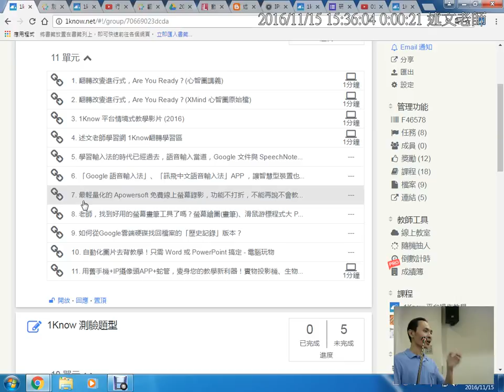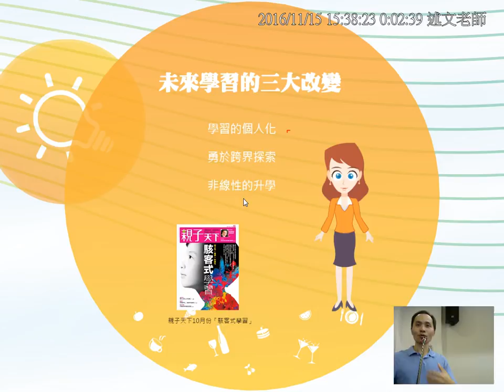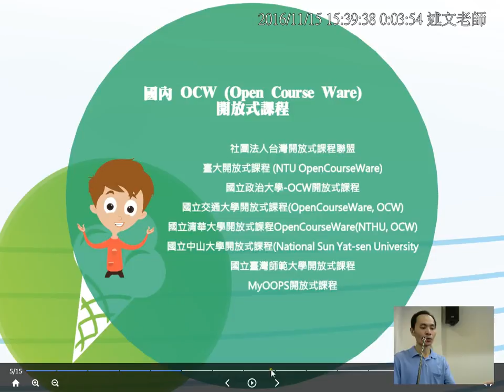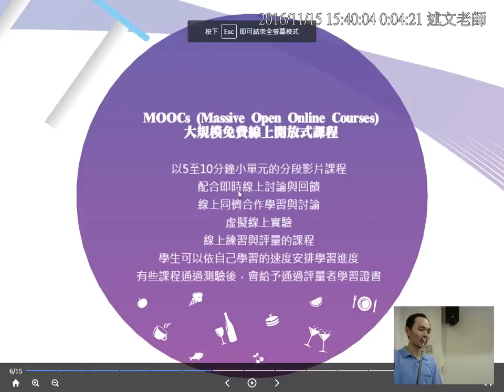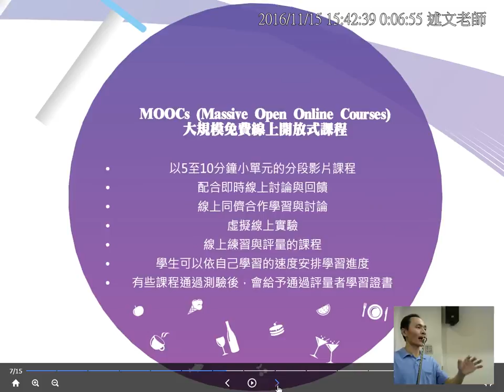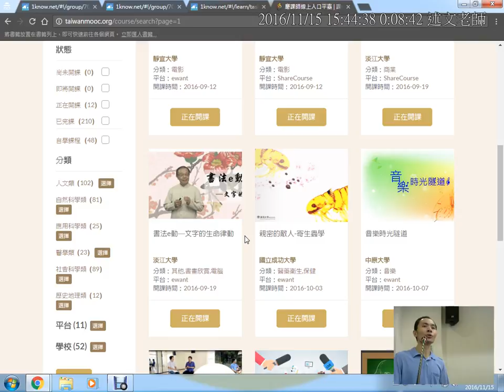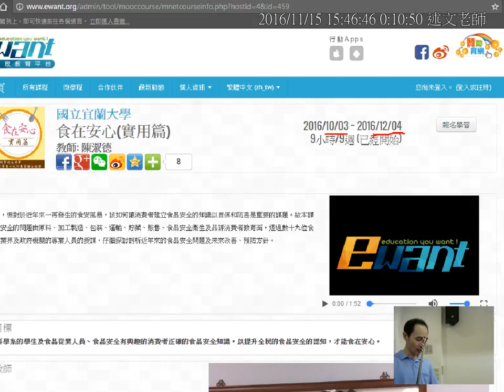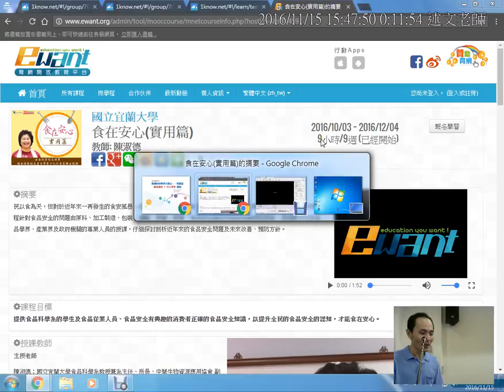09：「別讓你的學習不開心，一切就從開放課程+自主學習開始」簡報說明